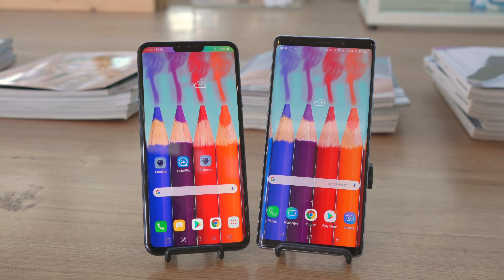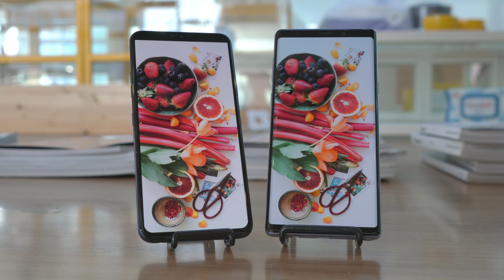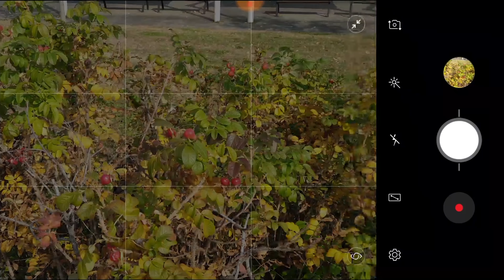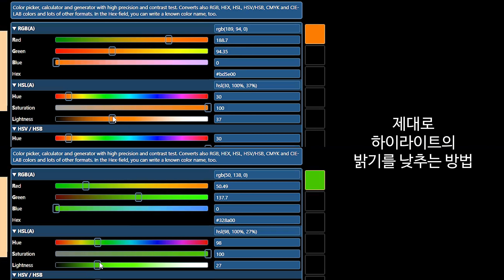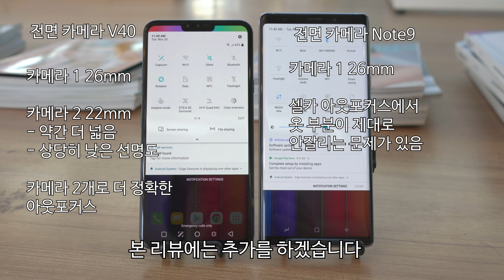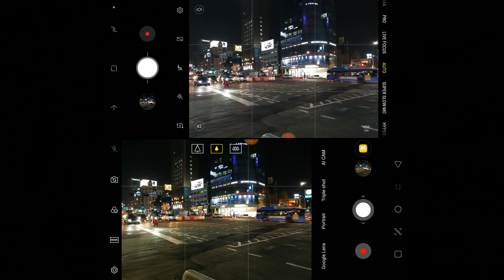LG V40 vs 갤럭시노트 9 카메라 비교리뷰 - 사기전에 꼭 봐야한다!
본 핸드폰들은 리뷰를 위하여 사비로 구매한 것입니다. 전면 카메라와 영상 기능의 경우, 영상의 길이와 테스트에 들어가는 시간 때문에 본 영상에서 제외하였습니다. 시간이 허락한다면 두 핸드폰 비교 리뷰에서 함께 다룰 예정입니다.